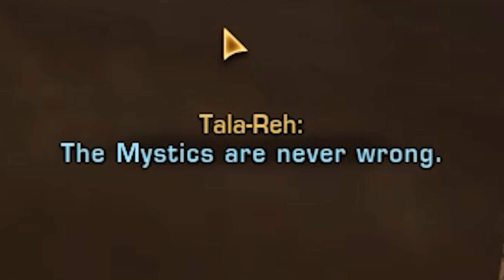The Mystics are never wrong.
We obey the Mystics.

Game - Star Wars: The Old Republic
Class - Jedi Knight